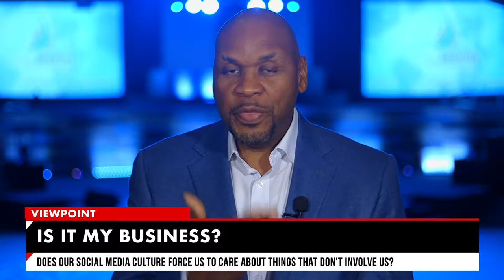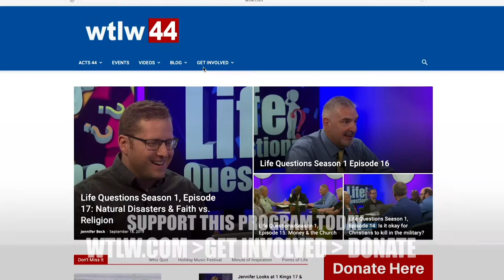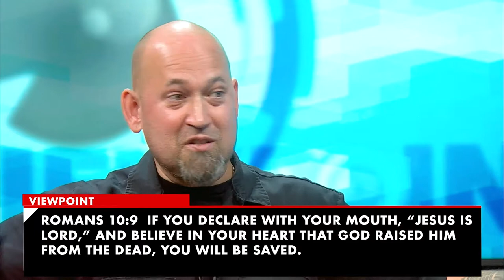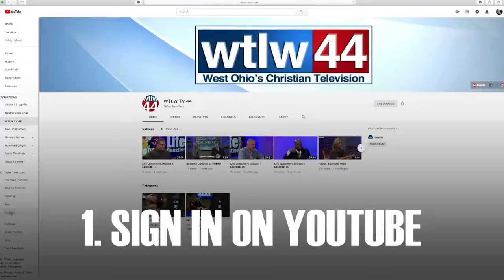VIEWPOINT with Bob Placie S2 Ep.12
Kyle Searcy – Taking up other’s offenses
Robia Scott – Actress from the movie “Unplanned”
Brian Smith – Reaching out to lost children